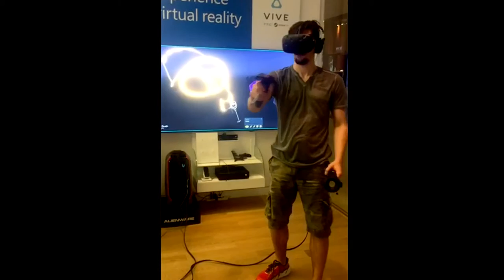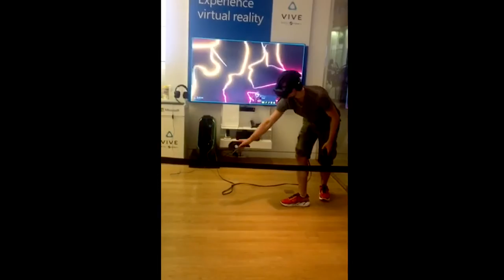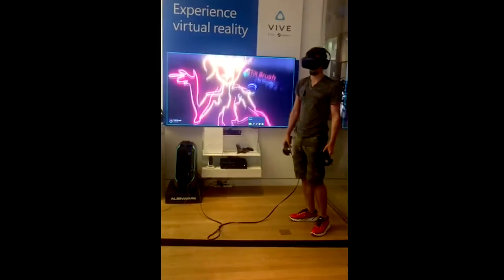Virtual Reality Art, painting by Gordon Berger (Windows 10)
Virtual Reality Art painting with HTC Vive review.
This was my first experience in the virtual reality game world. Huge potential for creativity, gaming and art!